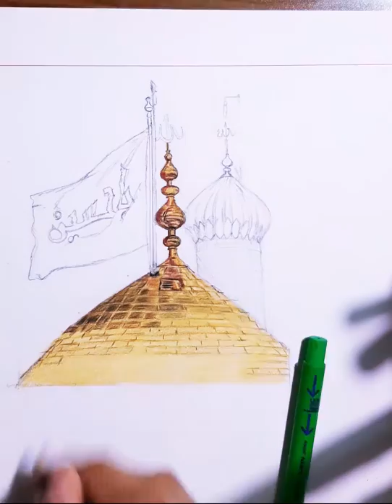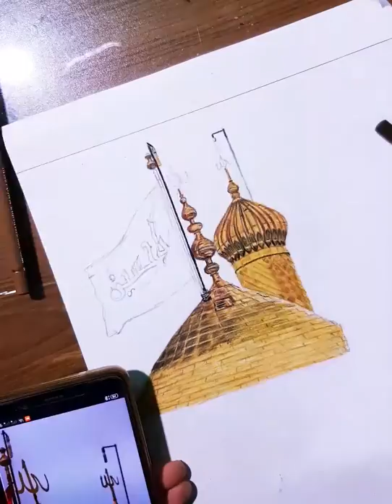how to draw HOLY SHRINE OF IMAM HUSSAIN , TIME LAPSE, PAINTING , KARBALA. How to draw Dome.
HOLY SHRINE OF IMAM HUSSAIN A.S TIMELAPSE .
Media : Faber castell polychromos,  derwent colorsoft,
Blending:baby oil , cotton buds, brush
Tenwin Electric eraser
Paper: canson medium grain